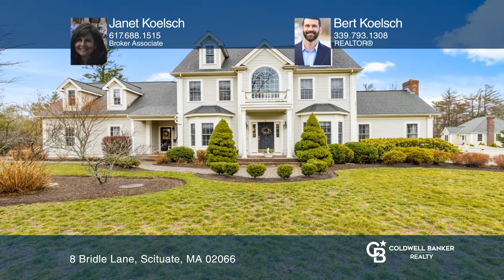8 Bridle Lane Scituate, MA | ColdwellBankerHomes.com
8 Bridle Lane, Scituate, MA

Welcome to prestigious Walnut Tree Hill and all that this custom colonial has to offer. Set on lush grounds with a freeform four year young heated saltwater pool with whirlpool hot tub, gorgeous hardscape patio, open cabana, firepit and landscape lighting for complete entertaining. The interior offe